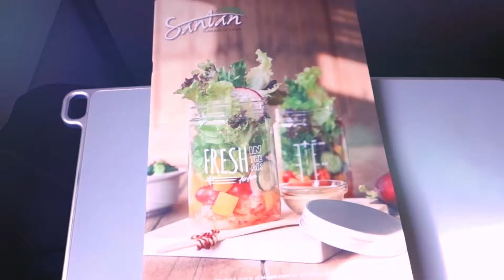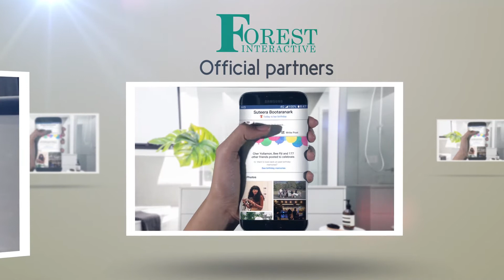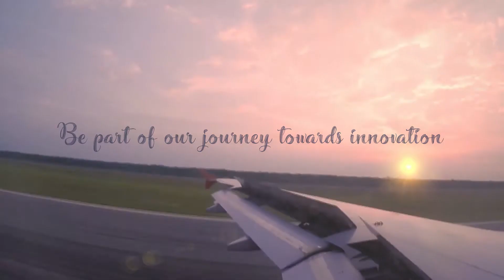Vlog #5 | Sawadikap Bangkok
Our Senior Marketing and Business Development Executive, Marisa Cardenas takes us once again on one of her many and amazing business trips! This time Marisa traveled to Bangkok to visit our Thailand office and met up with Bell, our Marketing and Business Development Manager in Thailand. See what Thailand has for our journey towards innovation!

Learn more about how Forest Interactive celebrates and raises the bar for an amazing work culture